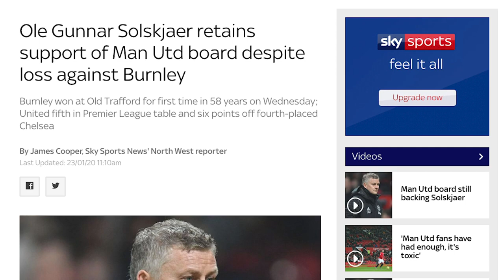POCHETTINO AND MAN UTD: IS IT THE RIGHT MOVE?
Man United hit a new low under Ole Gunnar Solskjaer after Burnley. With Mauricio Pochettino available, will Man United turn to the ex-Spurs manager? Should they stick with Solskjaer?